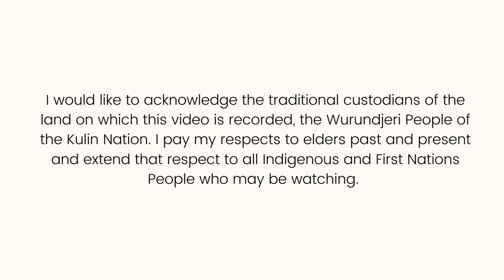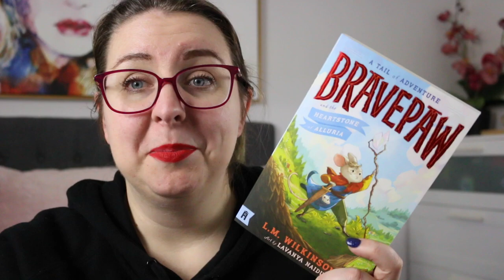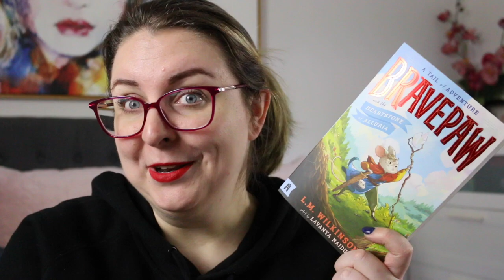Book Review: Bravepaw and the Heartstone of Alluria by L.M. Wilkinson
Today we’re reviewing recent junior fiction release, Bravepaw and the Heartstone of Alluria by L.M. Wilkinson.

Book Synopsis:
An epic Tail of Adventure! Can one gallant mouse find the Heartstone and save her homeland from destruction?

A fully illustrated and brilliantly readable adventure full of magic and prophecy, quests, heroism and loyal friendship - the world of Bravepaw will hook young readers until the very last page. This is the stuff of legend.

Titch has always longed for adventure - just like the gallant mouse hero Bravepaw in all her favourite stories. But she is the smallest mouse in her family, living in a peaceful little village where nothing exciting ever happens . . . until DIRE TROUBLE comes to the Plateau!

Titch and her best friend Huckleberry must set out on a DANGEROUS QUEST to take the Heartstone to repair the crack in the heart of Alluria before the whole world breaks apart.

Can Titch ever hope to live up to the legend of Bravepaw?

Timestamp:
0:00 Acknowledgement of Country
0:16 Intro
0:48 Review
2:29 Wrap-Up